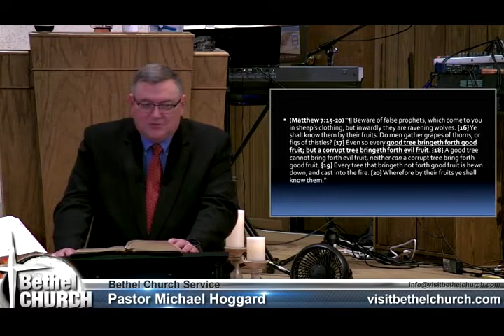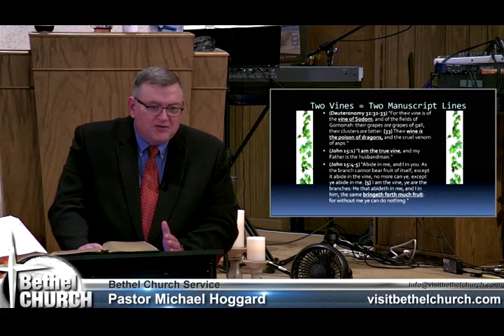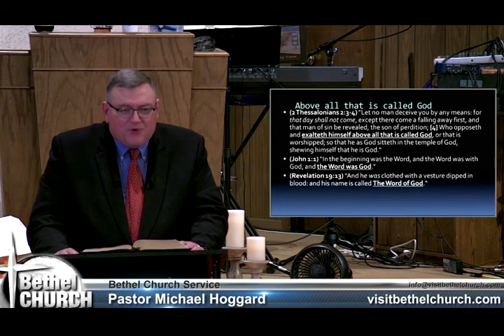Babylons Vine - Mike Hoggard